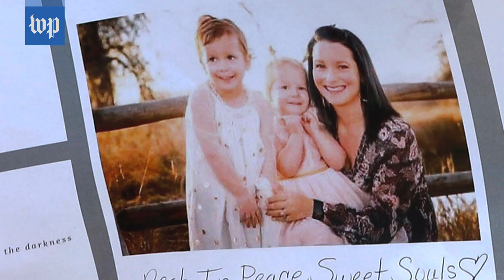Dad pleads for his family's return. Then he was charged with killing them.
Christopher Lee Watts was charged with murdering his wife and two daughters on Aug. 13 in Frederick, Colo. Here's what we know about the case.